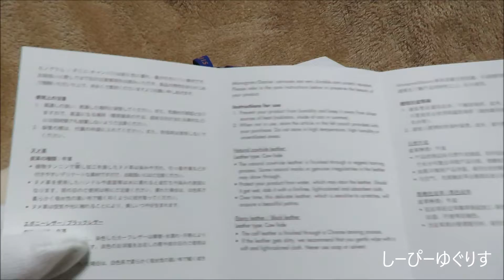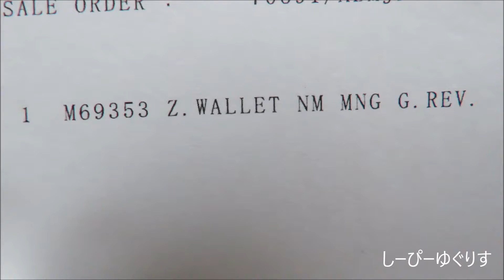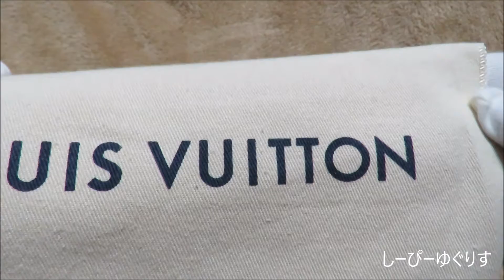FAKE or REAL？ Louis Vuitton Monogram Giant Zippy Wallet.ルイ・ヴィトンモノグラムジャイアントジッピーウォレット買ってみた。